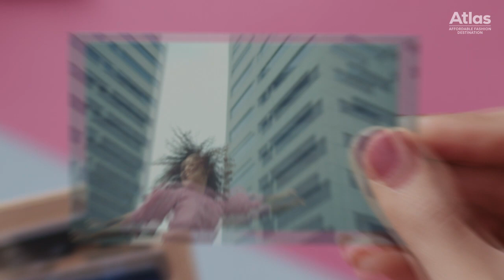പെരുവന്താനം പഞ്ചായത്ത് പ്രസിഡന്റ് ഡോമിനാ സജി രാജി വെച്ചു | Domina Saji | Peruvanthanam | Nigini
പെരുവന്താനം പഞ്ചായത്ത് പ്രസിഡന്റ് ഡോമിനാ സജി രാജി വെച്ചു. കോൺഗ്രസിലെ മുൻ ധാരണപ്രകാരമാണ് രാജി വെച്ചത്. നിജിനി ഷംസുദ്ദീൻ പുതിയ പ്രസിഡന്റാകും | Domina Saji | Peruvanthanam | Nigini | Congress | @kanjirappllyreporters